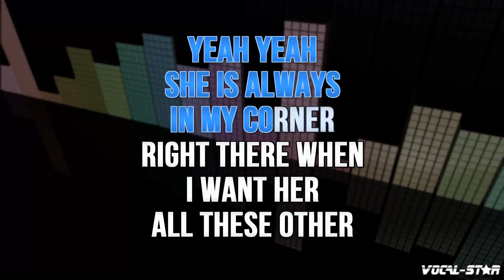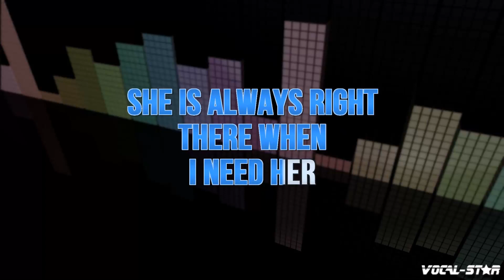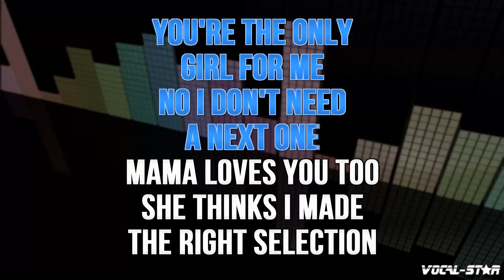OMI (Felix Jaehn Remix) - Cheerleader (Karaoke Version) with Lyrics HD Vocal-Star Karaoke